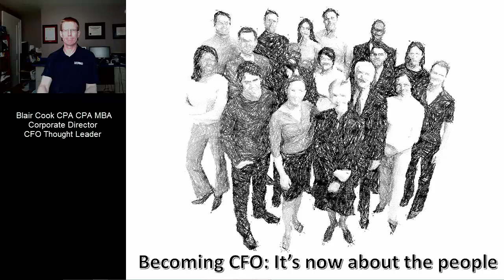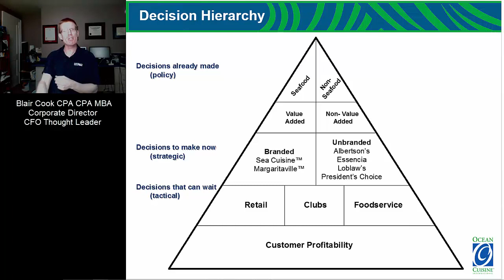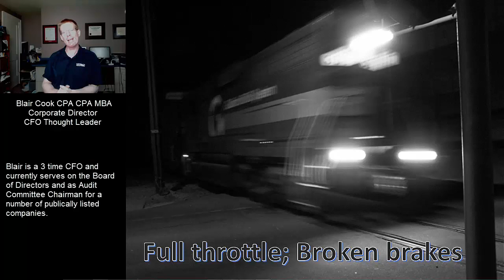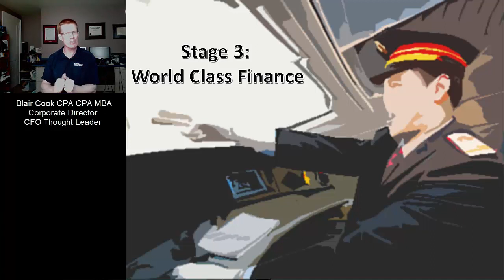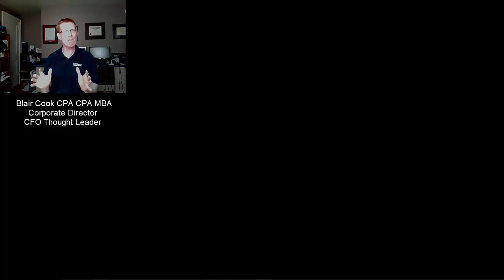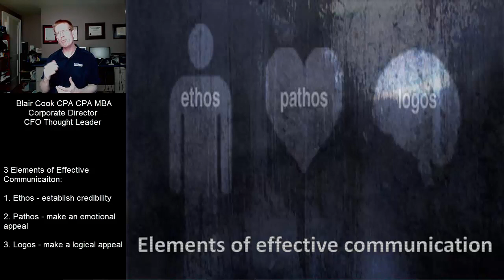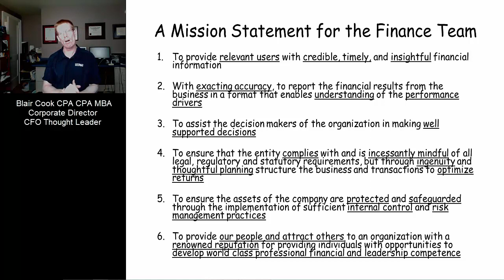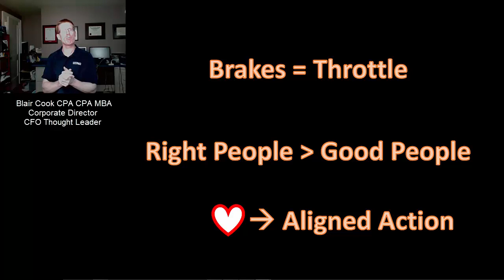On Becoming CFO: It's Now About the People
Blair Cook is an academic-practioner with two decades of experience at all levels of management in a broad array of organizations.  Today, he talks about transforming the finance function.